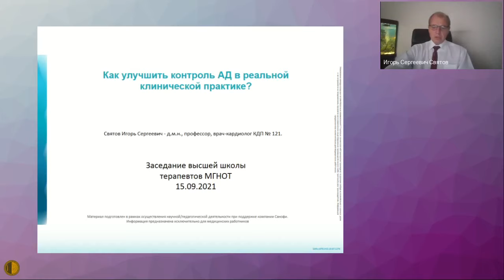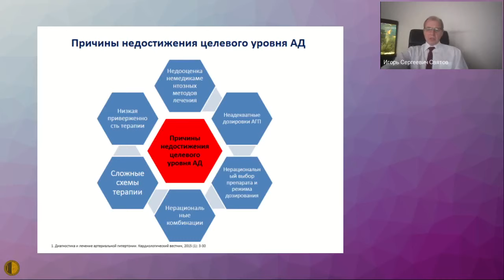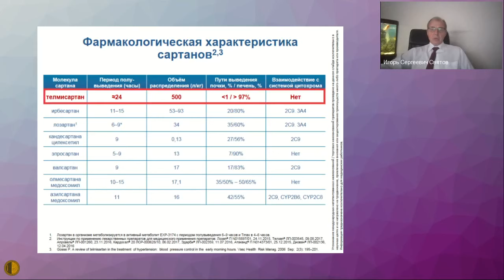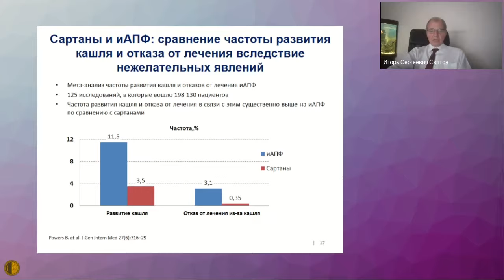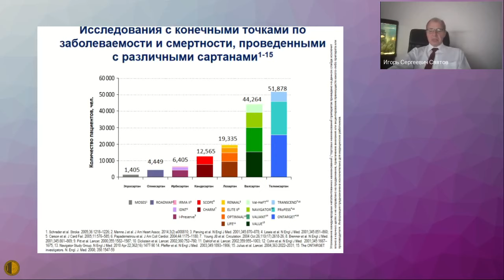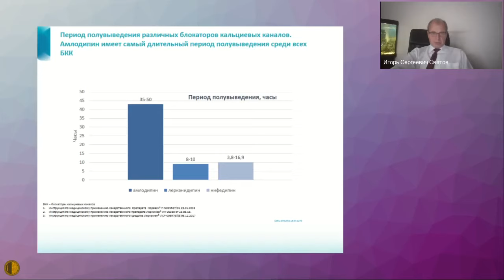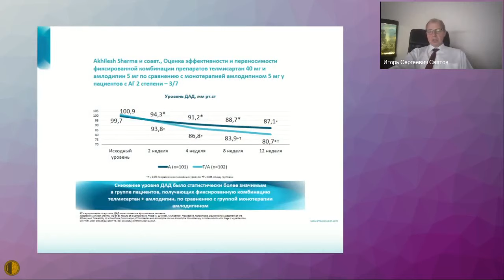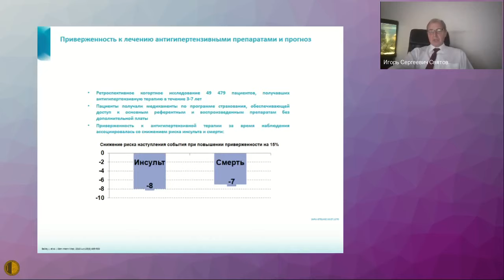Как улучшить контроль АД в реальной клинической практике - Святов Игорь Сергеевич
Заседание Высшей Школы Терапии МГНОТ
15 сентября 2021 г.
Как улучшить контроль АД в реальной клинической практике - Святов Игорь Сергеевич - д.м.н., профессор, врач-кардиолог КДП № 121. *Баллы НМО не начисляются. При поддержке компании АО «Санофи Россия»